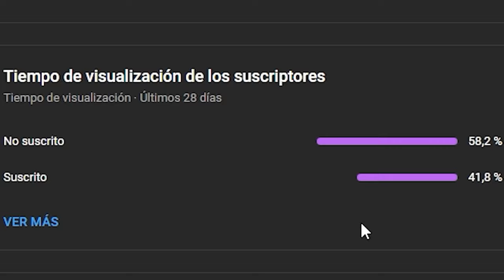¡ME TROLLEA LA PARTIDA Y LUEGO LE HUMILLO!😎 | GANANDO CON TODOS LOS COCHES EN SSL #13